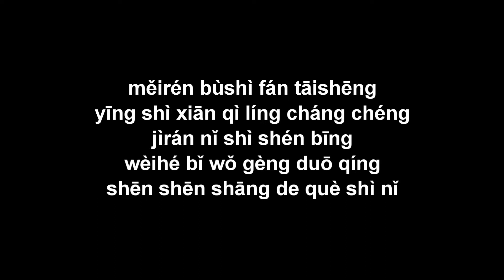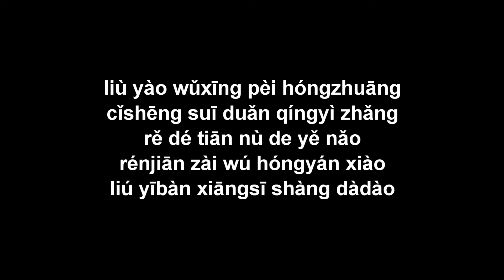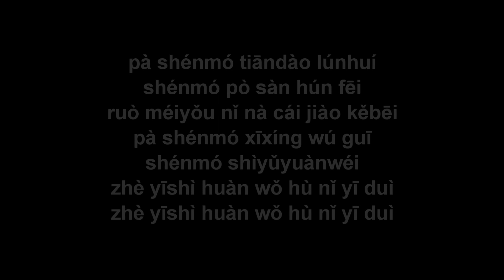Mái hiên (Dà tiān péng) 大天蓬